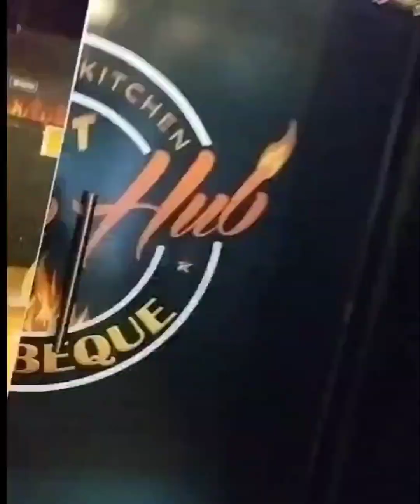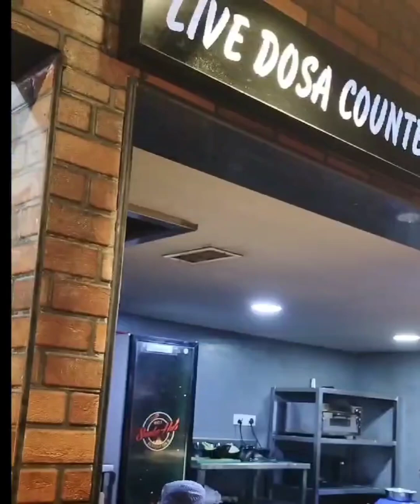smokehub full video